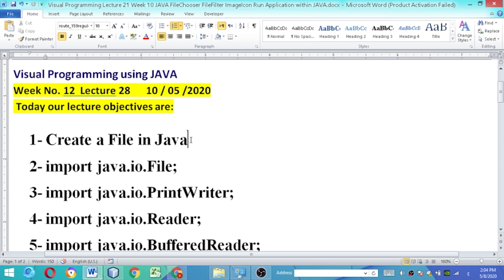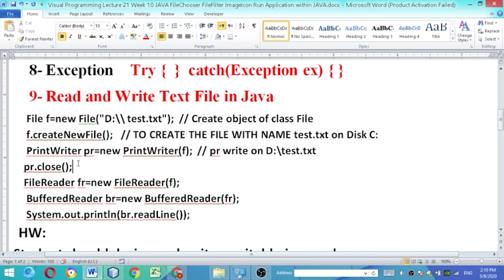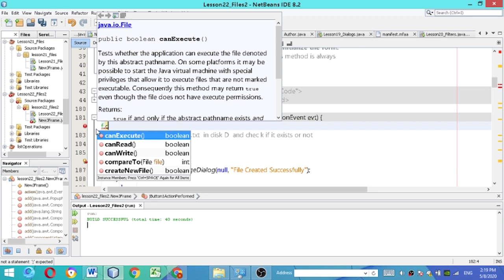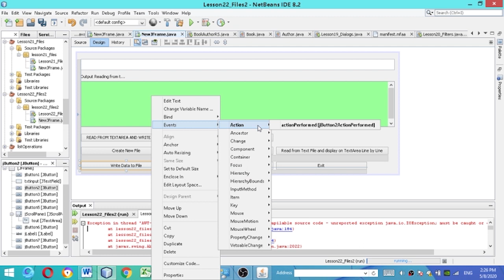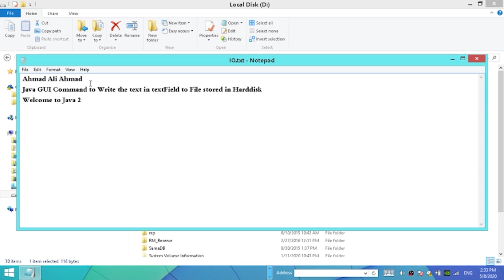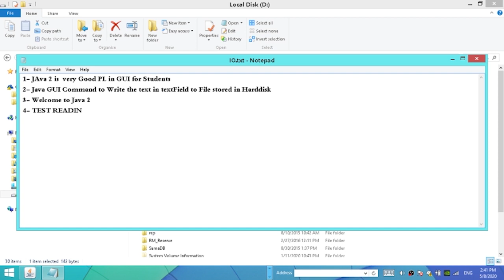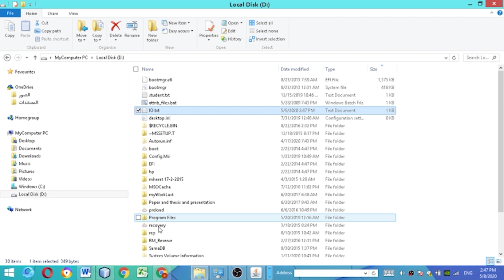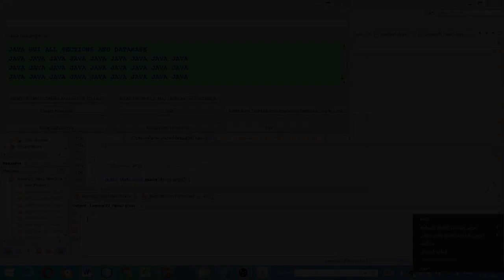JAVA GUI FILES Ceate File Write to File Read from File Try Catch Exceptions